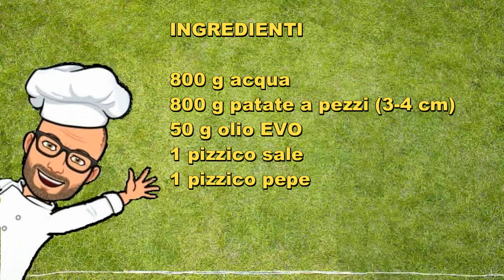Purè all'olio extravergine Bimby Tm6 Tm5 Tm31 Tm21 Thermomix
Un modo diverso e salutare di fare un buon purè.
Senza Latte, senza burro,  solo olio extravergine d'oliva.
Ricetta per il Bimby tm6 tm5 tm31 tm21 thermomix